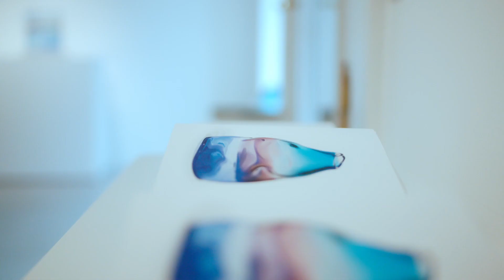Erika Lagerbielke X KostaBoda Art Glass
Erika Lagerbielke's new art work at KostaBoda, presented at Galleri Glass, Stockholm, in the exhibition: A Blue Planet (En Blå Planet).

Exhibitions 2022:
Galleri Glas, Stockholm: 10th of March – 13th of April, 2022.
Kosta Art Gallery, Kosta: Autumn 2022.

KOSTABODA - Three centuries of bold and creative glassmaking from the forests of Southern Sweden. With a focus on modern lifestyle products and inspiring art, Kosta Boda creates glass that makes a difference. Since 1742.